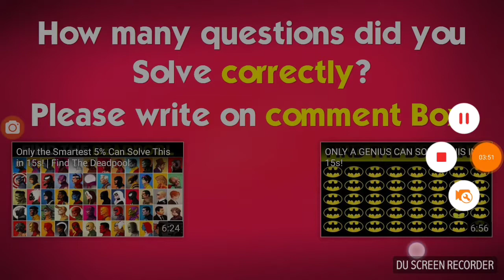Super hero logo challenge